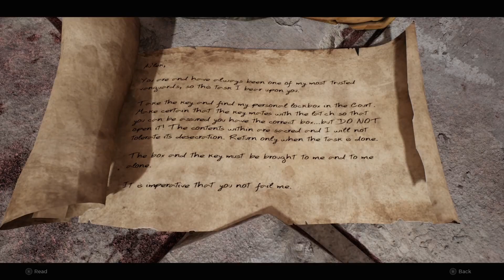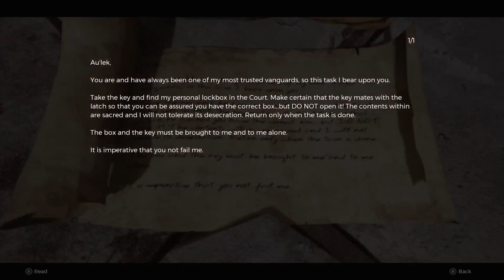Remnant 2 (Veteran) #6: Corruptor and Finding the Queens Hidden Box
Let's Play of Remnant 2 as a Summoner. Played on an Xbox Series X, on Veteran Difficulty. Mostly blind, I played a bit in co-op prior to this playthrough but didn't get too far, and obviously unlocked Summoner to be able to start this playthrough with it.